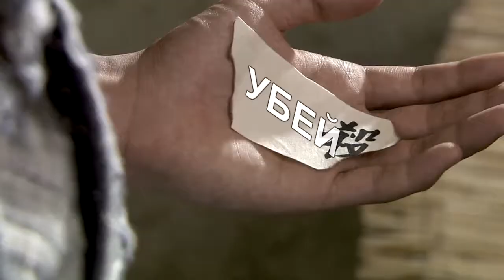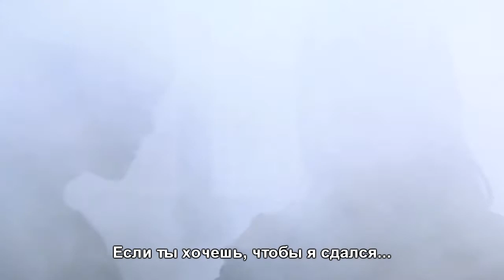Yeo Woon & Ji Sun & Dong Soo - (Not) Fated [RUS/ENG SUB] (Warrior Baek Dong Soo MV)